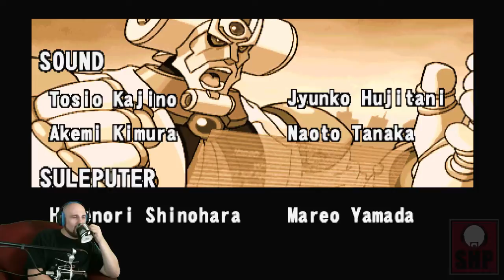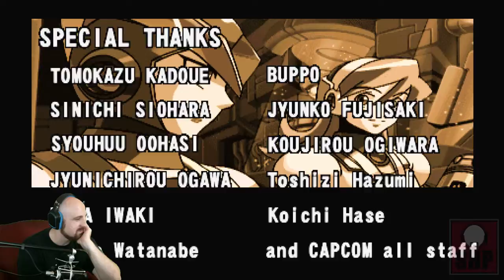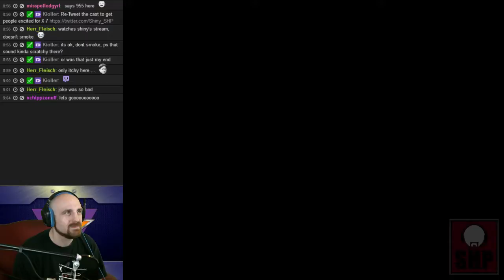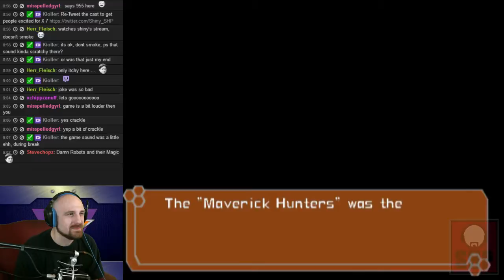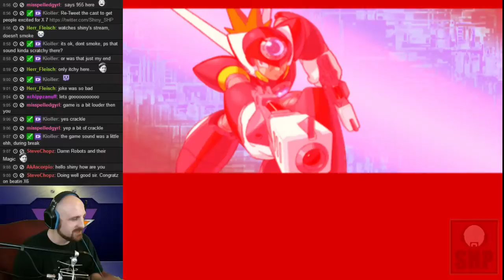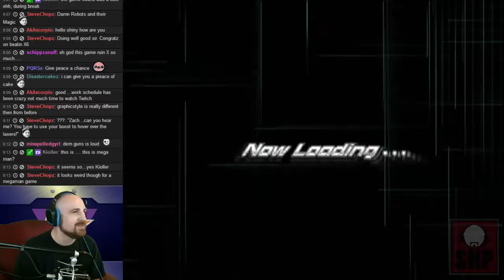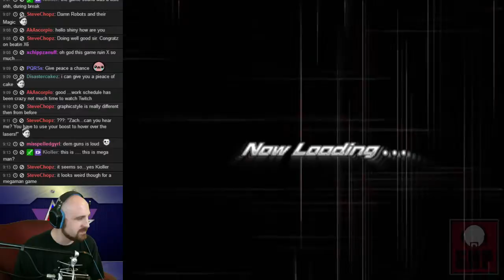Mega Man X Series! 6 of 8 Do or Die! - 1 / 3